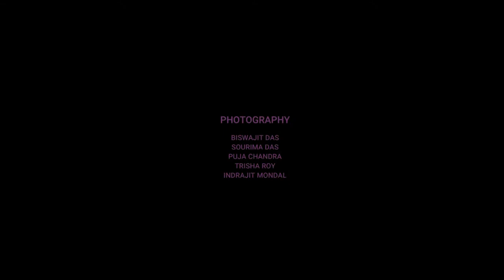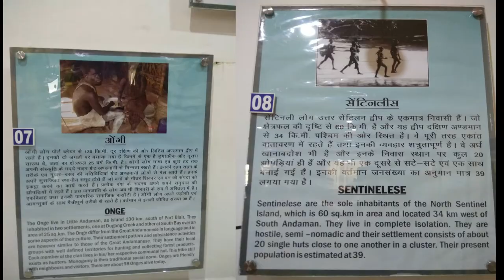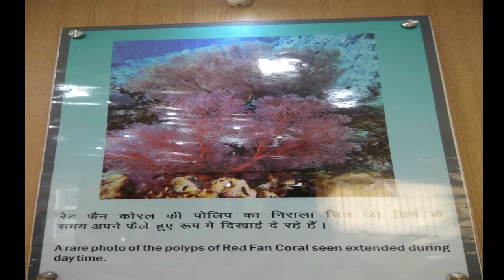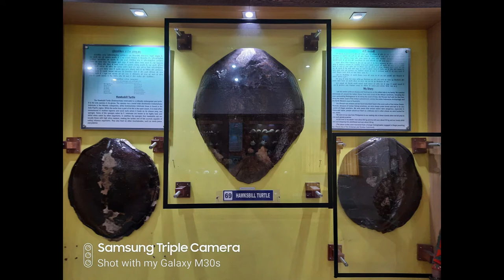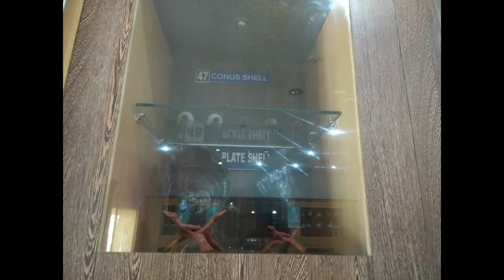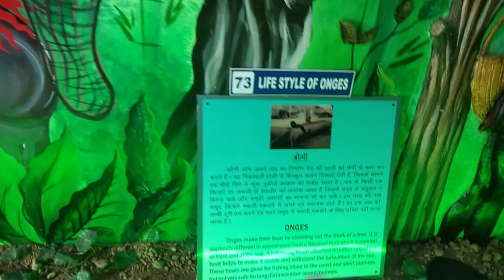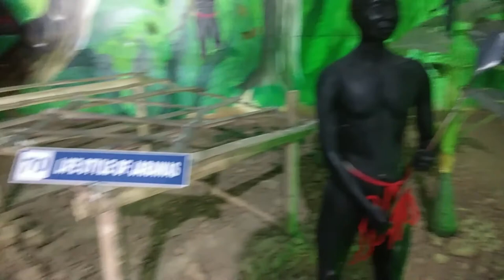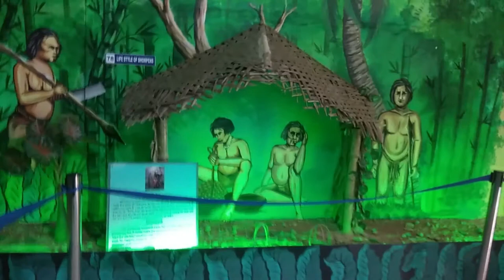Naval Marine Museum, Samudrika, Port Blair, Andaman, India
Today we will visit Naval Marine Museum, Samudrika, Port Blair, Andaman, India. It is the only Naval Marine Museum in Port Blair, Andaman, India. It has a name "Samudrika". Samudrika Museum is located in a distance from port 9 km. "Samudrika" is derived from the word Samudra meaning sea. Samudrika Naval Marine Museum is situated opposite to Andaman Teal House, Delanipur, Port Blair, Andaman. This Museum is also called as "Fisheries Museum. This Marine  Museum is run by Indian Navy. It may be called as Indian Navy Marine Museum. This Naval Museum showcases
all its aspects of Andaman & Nicobar Islands. This Naval Museum offers an informative study into the past of the Islands, their people, archeology, and marine lifestyle. The Indian Navy is guarding the famous Samudrika Marine Museum which exhibits the richest collection of Andaman's animal and
floral lives. The rare species of fish, other animals, plants, corals etc. are preserved well over here and there is a small aquarium also. In the compound of the museum, there is a skeleton of  Child Blue Whale. The skeleton is well preserved in this Naval Marine Museum. This Blue Whale Skeleton was derived from Nicobar Island.
         After entering inside the gate, a twin Nicobari hut model is seen in Naval Marine Museum. In the corridor we will see different kinds of models of tribal huts and tribal fishing boats. The Museum, is strategically divided the place into five different rooms to show different aspects of Andaman Islands.
           Room number one will learn you all about the essential facts about Andaman : about volcano; about tribal of Andaman & Nicobar; about the different types of wood, which are found in Andaman with the sample's display; about the insects of Andaman; about the  type of forests in Andaman.
           Room number two is the "Aqua" room. The second room is displaying the reverberating under water beauties through an aquarium.
           Room number three is "Coral" room. The third room astonish you with extraordinary marine formations that the island is proudly showcasing. A big plus in this room is that aside from seeing the unique corals, you will also know their exact location spot.
           Room number four- In this room you will see a large-scale assortment of shells.
           Room number five- This room is called "Tribal" room. This room is dedicated to the tribes of Andaman & Nicobar Islands
           In the lawn of the museum there is also a display of Indian Navy weapons.
           Last stop would be the gift shop. Purchase and take home some souvenirs to remember a once-in-a lifetime trip to the beautiful island of Andaman.
           So, in this video I tried to give travel tips in my travel of vacation trip journey at Andaman and also describes about various places to see in Port Blair, things to do in Andaman in tour diary Biswajit, TDB.

          Andaman holidays

               In my previous youtube channel in the name of "Biswajit Das Andaman & Nicober Islands", I already